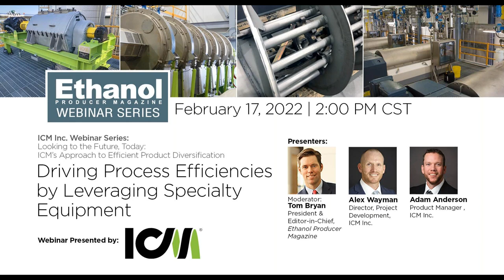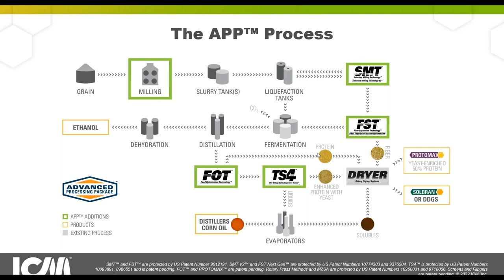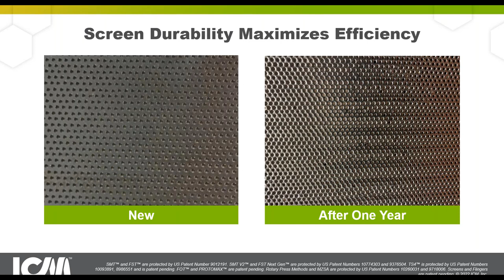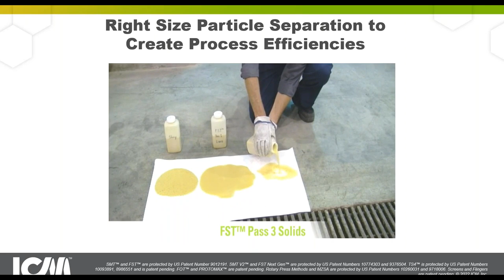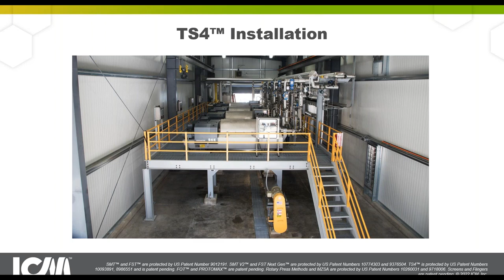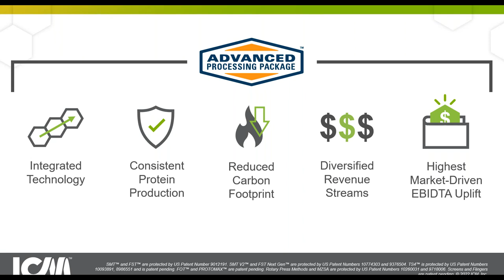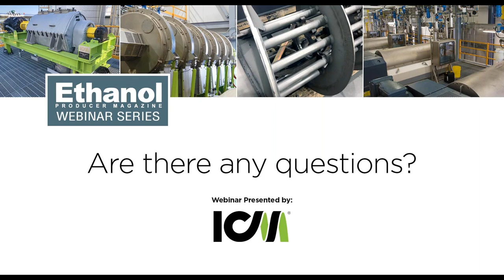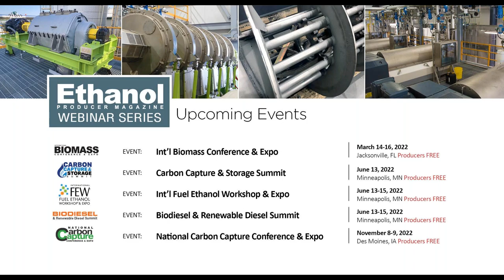Looking to the Future Today Webinar Series Part 3: Leveraging Specialty Equipment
This is the third part of ICM's webinar series "Looking to the Future, Today: ICM's Approach to Efficient Product Diversification," hosted by Ethanol Producer Magazine. ICM Director of Project Development Alex Wayman and ICM Product Manager Adam Anderson discuss “Driving Process Efficiencies by Leveraging Specialty Equipment”.

This webinar explores ICM’s unique approach to efficient mechanical separation for corn biorefineries by highlighting some advantages of ICM’s equipment. Topics include the patent-pending round-hole screen, exclusive rotary press and other adjustments on ICM's process design, culminating in the efficient separation of solids from liquids to produce high-quality feed products.